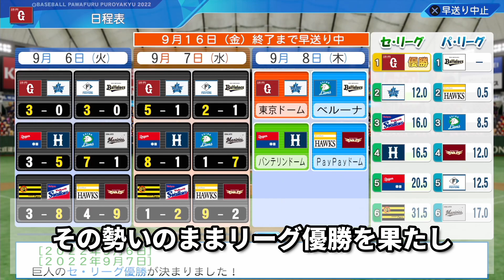巨人坂本の能力がAF確定したらどんな成績を残したか【検証】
今確認したら既に同じような動画あったけどまぁいいや。

メンバー限定配信など見たい方はメンバー登録はこちら↓